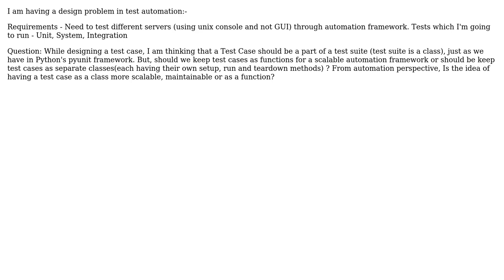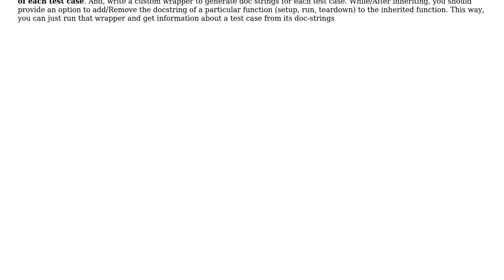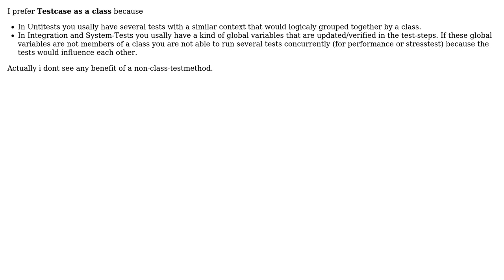Software Engineering: Test case as a function or test case as a class (3 Solutions!!)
Software Engineering: Test case as a function or test case as a class

With thanks & praise to God, and with thanks to the many people who have made this project possible! | Content (except music & images) licensed under CC BY-SA | Music | Images & others | With thanks to user Patkos Csaba user k3b user GodMan and the Stack Exchange Network Trademarks are property of their respective owners. You are responsible for your own actions.